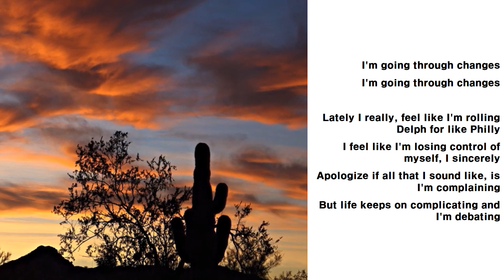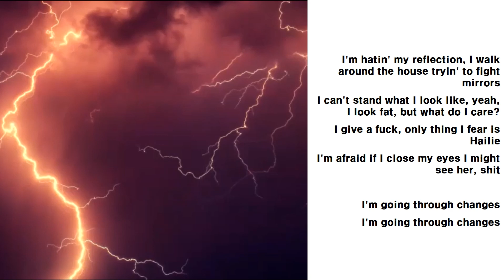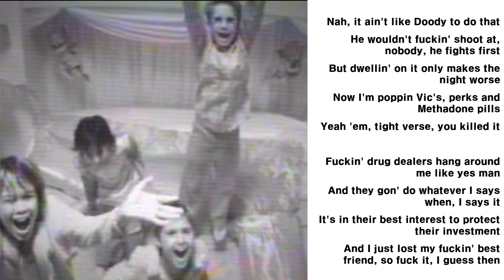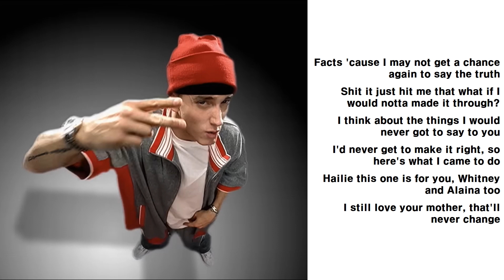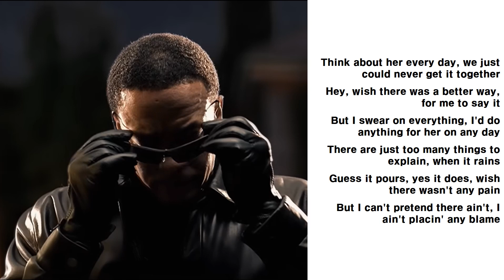Eminem - Going Through Changes Lyrics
[Lyrics]

Lately I really, feel like I'm rolling Delph for like Philly
I feel like I'm losing control of myself, I sincerely
Apologize if all that I sound like, is I'm complaining
But life keeps on complicating and I'm debating

On leaving this world, this evening, even my girls
Can see I'm grievin', I try and hide it
But I can't, why do I act like I'm all high and mighty
When inside, I'm dying, I am finally realizing I need help
I can't do it by myself

Too weak, 2 weeks I've been having ups and downs
Going through peaks and valleys, dilly dallying
Around with the idea of ending the shit right here

I'm hatin' my reflection, I walk around the house tryin' to fight mirrors
I can't stand what I look like, yeah, I look fat, but what do I care?
I give a fuck, only thing I fear is Hailie
I'm afraid if I close my eyes I might see her, shit

I lock myself in the bedroom, bathroom, nappin' at noon
Yeah, dad's in a bad mood, he's always snappin' at you
Marshall, what happened at you? Can't stop with these pills
And you've fallen off with your skills
And your own fans are laughin' at you

It become a problem you're too pussy to tackle, get up
Be a man, stand, a real man woulda had this shit handled
Know you just had your heart ripped out and crushed
They say Proof just flipped out, homie just swift out and bust

Nah, it ain't like Doody to do that
He wouldn't fuckin' shoot at, nobody, he fights first
But dwellin' on it only makes the night worse
Now I'm poppin Vic's, perks and Methadone pills
Yeah 'em, tight verse, you killed it

Fuckin' drug dealers hang around me like yes man
And they gon' do whatever I says when, I says it
It's in their best interest to protect their investment
And I just lost my fuckin' best friend, so fuck it, I guess then

(Don't know what I'm going through)
(But I just keep on going through changes)

My friends just can't understand this new me
That's understandable man but just think how bananas
You'd be, you'd be an animal too, if you were trapped
In this fame and caged in it like a zoo
And everybody's lookin' at you, what you want me to do?

I'm startin' to live like a recluse and the truth is
Fame startin' to give me an excuse, to be at a all time low
I sit alone in my home theater, watchin' the same damn DVD
Of the first tour, the last tour, he was still alive

And it hurt sore, fast forward, sleepin' pills'll make me feel alright
And if I'm still awake in the middle of the night
I just take a couple more, yeah, you're motherfuckin' right
I ain't slowin' down for no one, I am almost homeward bound

Almost in a coma, yeah, homie, come on, don't look now
Daddy, don't you die on me, daddy, better hold your ground
Fuck, don't I know the sound of that voice

Yeah, baby, hold me down
I'm going through changes

Wake up in the hospital
Full of tubes, plus somehow I'm pullin' through
Swear when I come back I'ma be bulletproof
I'ma do it just for Proof, I think I should state a few

Facts 'cause I may not get a chance again to say the truth
Shit it just hit me that what if I would notta made it through?
I think about the things I would never got to say to you
I'd never get to make it right, so here's what I came to do
Hailie this one is for you, Whitney and Alaina too
I still love your mother, that'll never change

Think about her every day, we just could never get it together
Hey, wish there was a better way, for me to say it
But I swear on everything, I'd do anything for her on any day
There are just too many things to explain, when it rains
Guess it pours, yes it does, wish there wasn't any pain
But I can't pretend there ain't, I ain't placin' any blame

I ain't pointin' fingers, heaven knows there never been a saint
I know it just feels like we just pissed away our history
And just today, I looked at your picture, almost hate to say
I miss you self consciously, wish it didn't end this way
But I just had to get away, don't know why
I don't know what else to say, I guess I'm